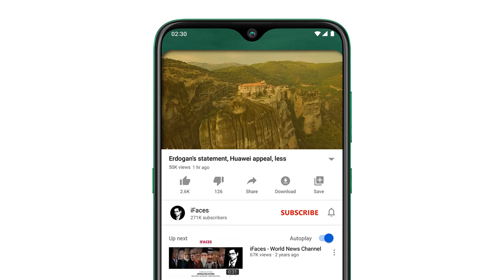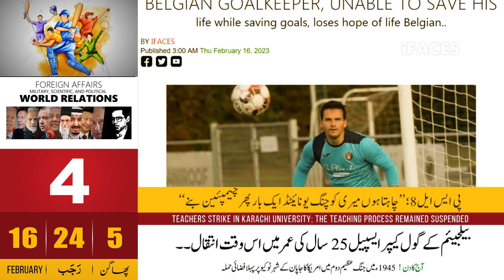Today Headlines news, 16 February 2023 - iFaces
Respected viewers aik aour new Today_important_News video ke saath jis ka title hai 'Today Headlines news, 16 February 2023 - iFaces' umeed hai ke iFaces_News ki 16 February 2023 ki ye video bhi aap ko psand aaie gi. Thanks
HIGHLIGHTS:
• More than 7 million children were affected by the Turkey Visham earthquake: United Nations
• For God's sake, keep our country Israel from civil war: The Decade of Former Prime Minister Naftali
• The BBC sat in the lap of the Modi government
• The goalkeeper of Belgium, could not save his life while saving the goal, lost his life
• Entire Occupied Kashmir came out, Modi's hands and ears also flew away
• The West is forced to lie on the ground after seeing the growing relations between Iran and China
• Is Pakistan ready to polish America's boots again?
• Chinese official converted to Islam after seeing man reading Quran in Turkey earthquake rubble

Turkey
United Nations
Israel
Naftali
BBC Modi
Occupied Kashmir
Iran China
Pakistan America
Islam Quran
Today Headlines
Saudi
Pakistani
Indian
US
TAX
GST